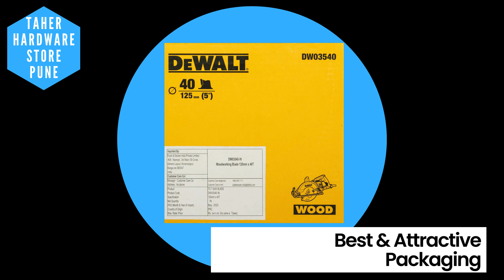DeWalt Circular Tct Saw Blade All Size Available at Taher Hardware Store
Material Compatibility: Blades are often designed for specific materials such as wood, metal, plastic, or composite materials. DeWalt blades are usually labeled accordingly for easy identification.

Tooth Configuration: Different tooth configurations are suitable for different cutting applications. For instance:

Ripping Blades: Designed for cutting with the grain of the wood. These typically have fewer teeth with a large gullet for efficient material removal.
Crosscut Blades: Suitable for cutting across the grain of the wood. These blades have more teeth for smoother cuts.
Combination Blades: These blades have a mix of tooth designs and are versatile for both ripping and crosscutting.

CONTACT NOW
BOOK NOW

Taher Hardware Store
811/812,Ravivar Peth,Kalyan Chambers,Shop No 20,Pune-411002